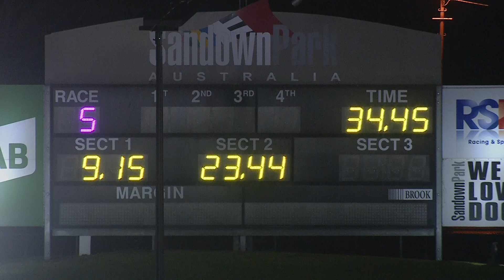SAN THU 15 JUL 21 R5